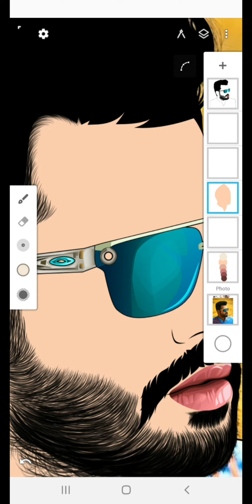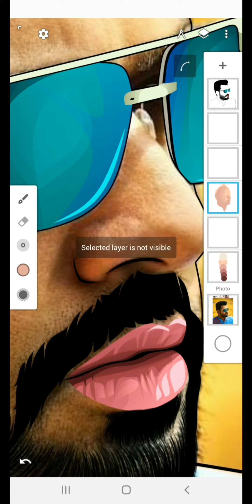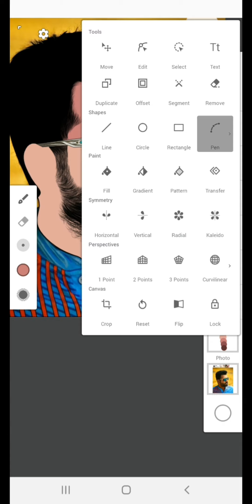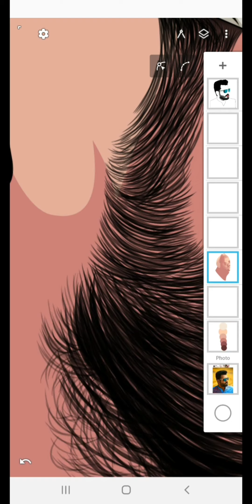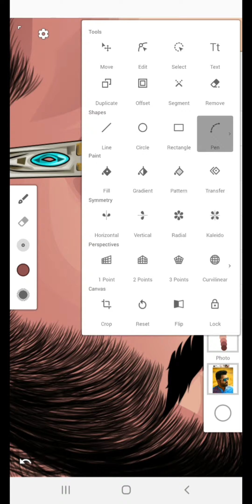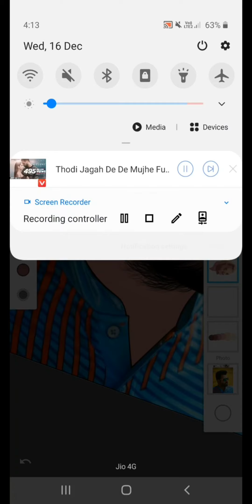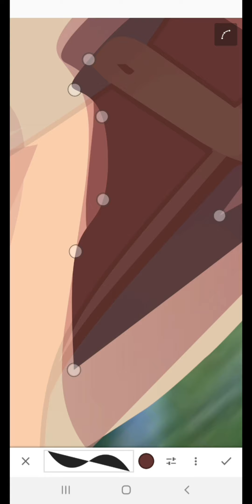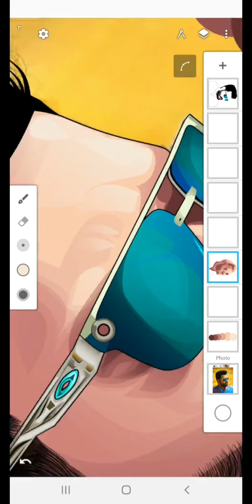how to do face shading , add smoothness // all tricks.👍🏻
Hello everyone,

today's video  on --
how to do face shading in vector art in android phone  in infinite design apk.

I hope it will be helpful for u.
For any inquiries you can tell me on my Instagram -- @gautam.arts

Thanku ❣